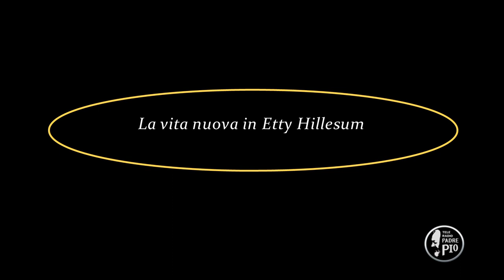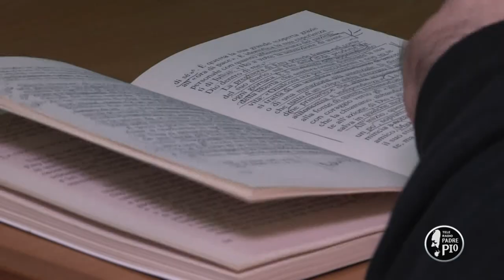La Vita nuova in Etty Hillesum (Dritto al Cuore 20 Marzo 2022)